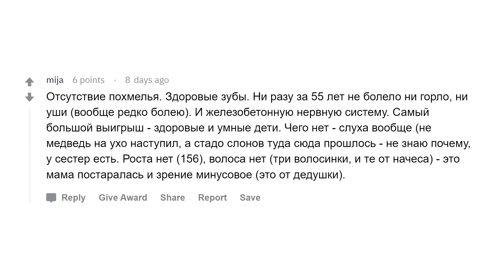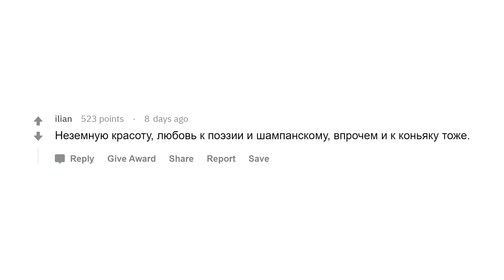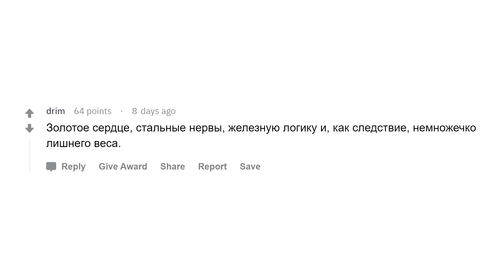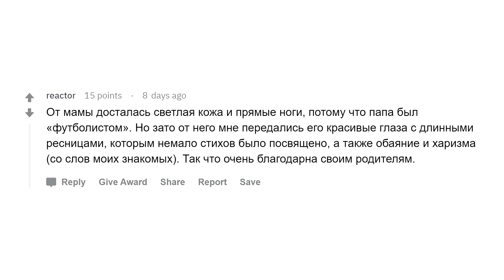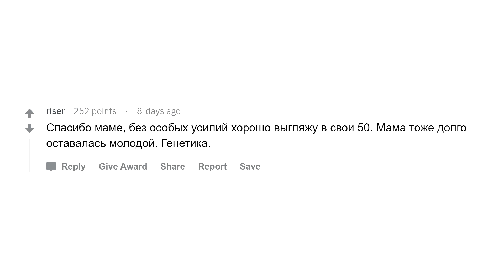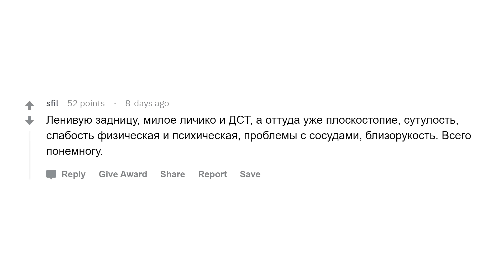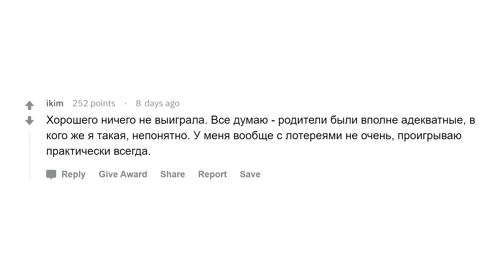Что вы выиграли в генетической лотерее?